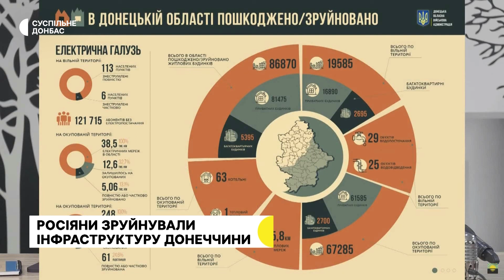Бійці ЗСУ боронять Вугледар. Рік війни: як відбувалась окупація Луганщини | 23.02.2023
Луганщина: рік повномасштабного вторгнення армії РФ. Як відбувалась окупація. З авіації, реактивних систем залпового вогню, мінометів та артилерії росіяни обстріляли 12 населених пунктів Донеччин. Двоє людей поранені. Військовослужбовці 68-ї єгерської бригади імені Олекси Довбуша боронять Вугледар